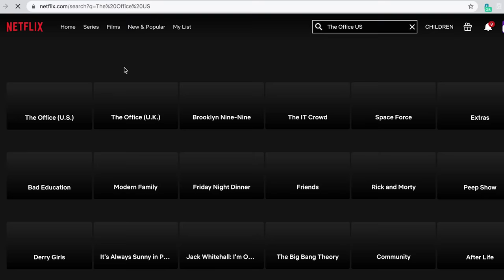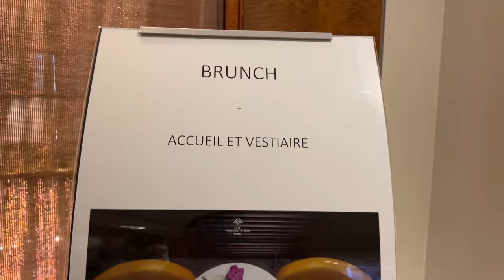Switzerland MICHELIN STAR BRUNCH BUFFET & Trying All You Can Eat SWISS CHINESE FONDUE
Checking out the Michelin star brunch at the Bayview in Switzerland and then for dinner as my last meal before leaving this country got to eat some fondue.

Bayview
47 Quai Wilson, Geneva 1211, Switzerland (Wilson)

Auberge de Savièse
Rue des Pâquis 20, 1201 Genève, Switzerland